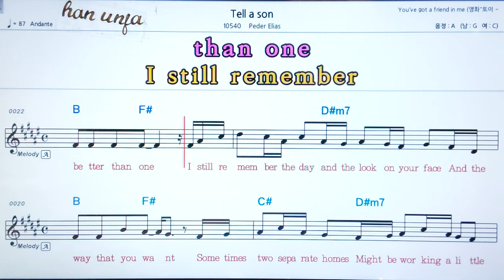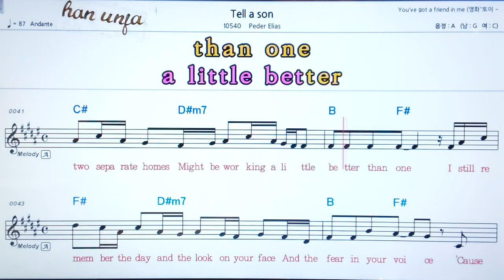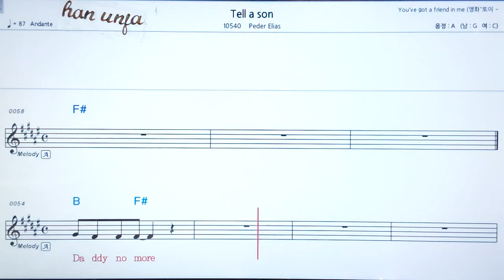💖 Tell a son/Pedder Elias👍가라오케 악보 코드 가사 ,Karaoke반주